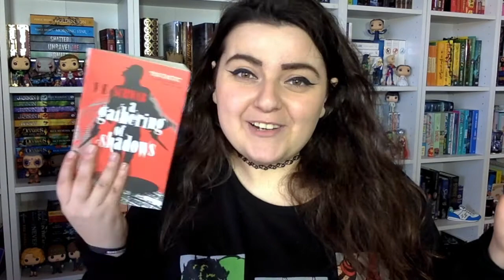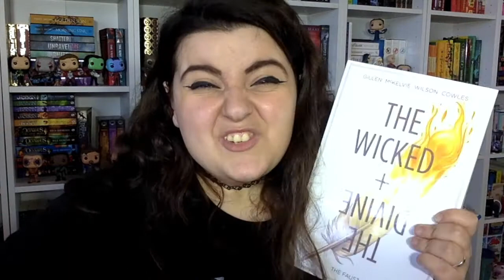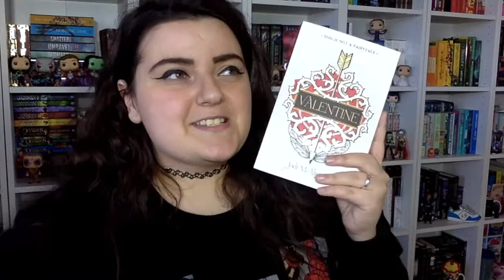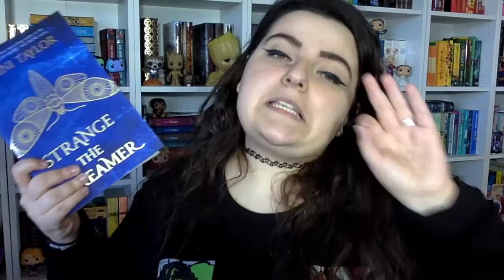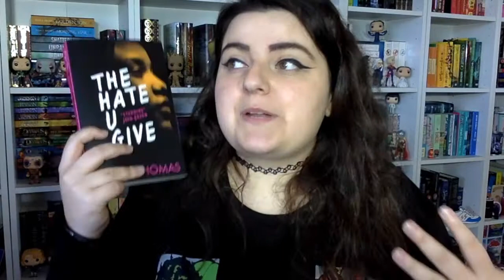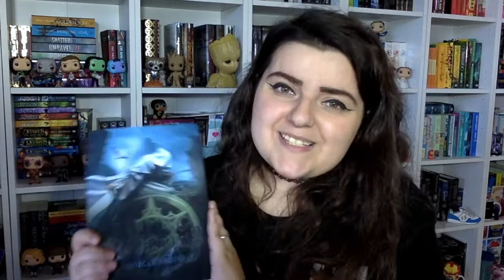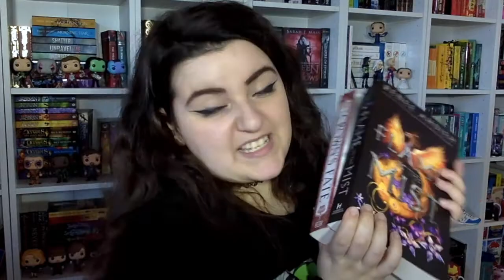MID-YEAR BOOK FREAK OUT TAG 2017 || G-Swizzel Books ♔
There are two versions of this tag, but I did this updated 2016 edition of this tag - in case you're wondering.

❄C L I C K  H E R E  F O R  L I N K S ❄
( ͡° ͜ʖ ͡°) You know you want too ( ͡° ͜ʖ ͡°)

I tagged Jenna but she already did it though -_-

♫ M U S I C ♫ : Spring In My Step
♪ O U T R O  M U S I C ♪ : Ocean Drive - Duke Dumont (Alison Wonderland Remix)